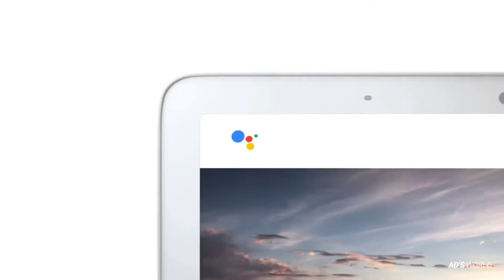The New Google Home HUB - official Introduction _ Ad's world_Full-HD